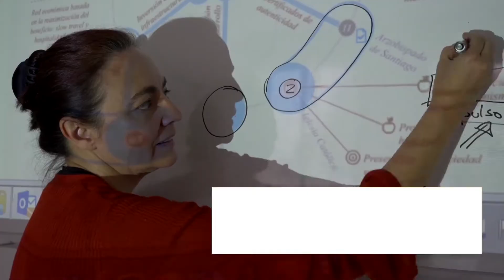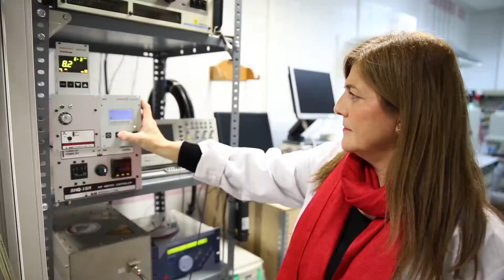Día Internacional de la Mujer y la Niña en la Ciencia [ Completo ]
El 11 de febrero se celebra el Día Internacional de la Mujer y la Niña en la Ciencia. En este vídeo te presentamos algunas investigadoras del CSIC y sus trabajos.